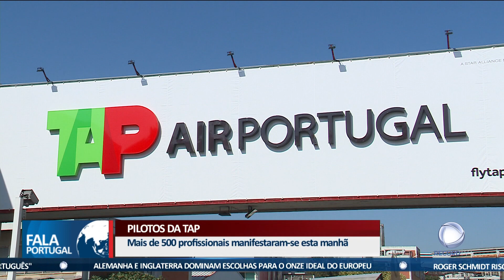Manifestação dos pilotos da TAP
Mais de 500 pilotos da TAP manifestaram-se em Lisboa. Em causa, dizem, está um plano de reestruturação inexistente e a má gestão da companhia.